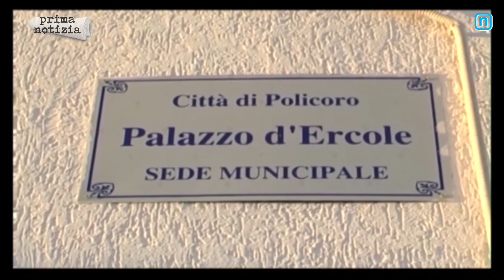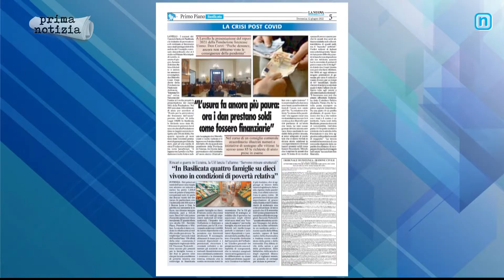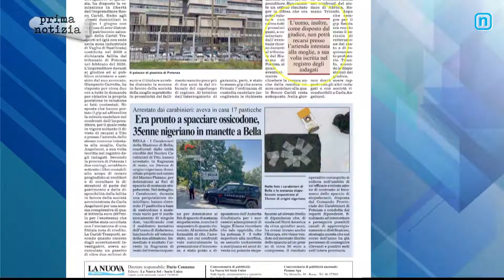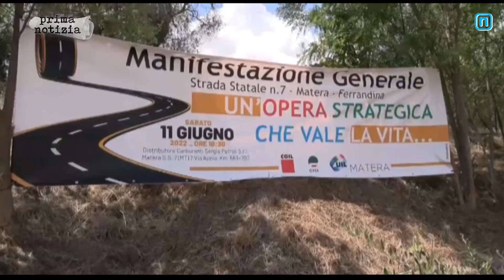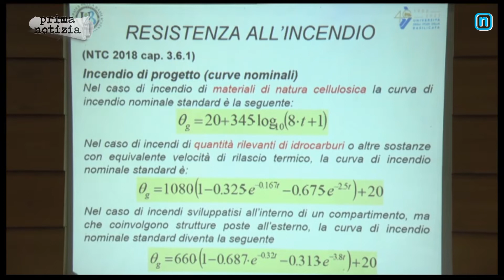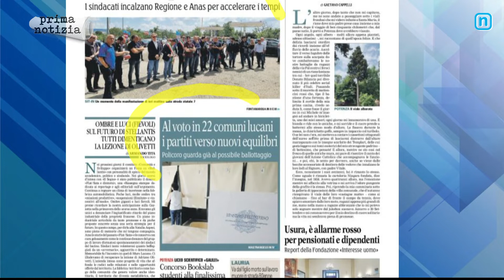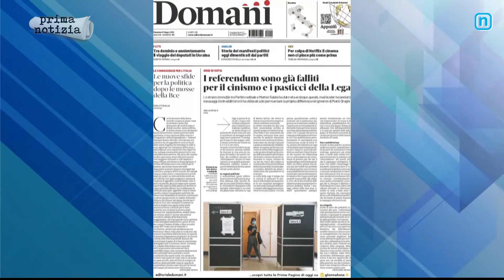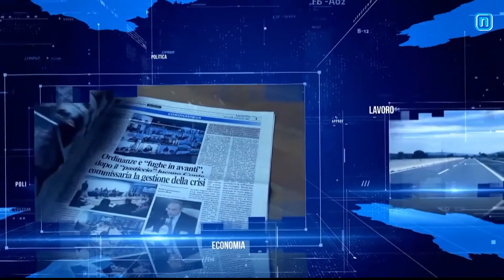RASSEGNA STAMPA 12 GIUGNO